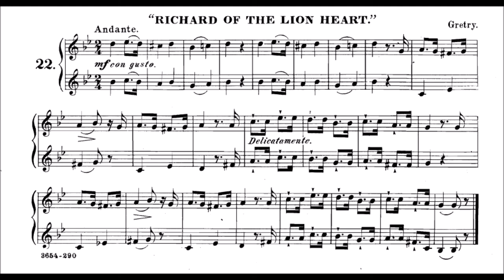Arban's Complete Conservatory Method for Trumpet - 68 DUETS - 22 Richard of the Lion Heart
TRUMPET ARBANS METHOD - 68 Duets - 22 Richard of the Lion Heart

*** SIXTY-EIGHT DUETS FOR TWO CORNETS

*** 22 RICHARD OF THE LION HEART

Nesta PLAYLIST vamos incluir todos os 68 Duetos do Método ARBAN. Inicialmente apresenta-se o Duetos com os 2 trompetes. Depois fazemos a 1a voz para que você faça a 2a e em seguida fazemos a 2a para que você faça a primeira.

BONS ESTUDOS A TODOS TROMPETISTAS!!

In this PLAYLIST we will include all 68 Duets of the ARBAN Method. Initially presents the Duets with the 2 trumpets. Then we make the 1st voice so that you make the 2nd and then we do the 2nd so you can do the first.

GOOD STUDIES TO ALL TRUMPETERS !!